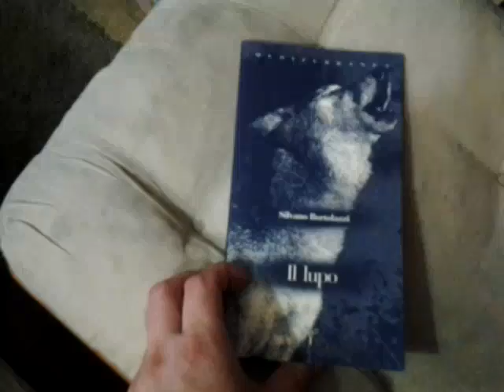Poesia "Il ritmo della sera" di Silvano Bortolazzi